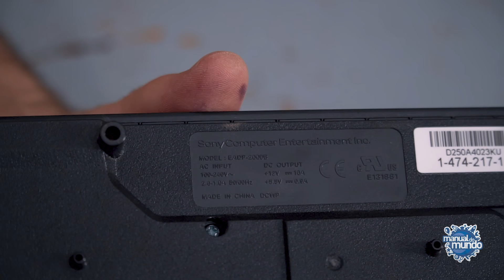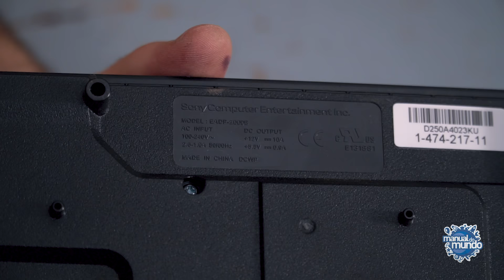O que tem dentro de um PlayStation 3?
Desmontamos um dos videogames mais vendidos do mundo para descobrir o que é possível encontrar dentro dessa máquina !

🔵Este é o canal do Manual do Mundo. Vídeos novos todas as terças, quintas e sábados. 📩 Manual do Mundo Comunicação LTDA